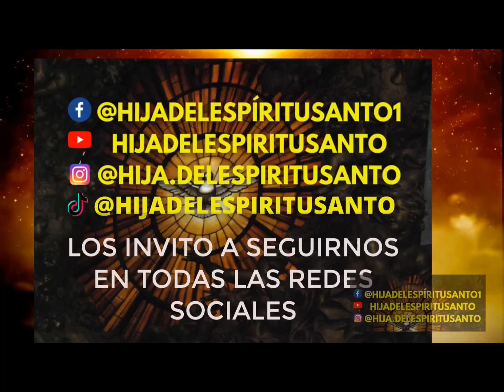Santo del día 14 de diciembre San Juan de la Cruz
Hoy se celebra a San Juan de la Cruz, Doctor de la Iglesia y patrono de los poetas.

Fray Juan de Matías, un joven carmelita

En 1563, con 21 años, Juan ingresa al convento de los padres carmelitas y adopta el nombre de fray Juan de San Matías. Tras realizar el noviciado entre 1563 y 1564 en el Convento de Santa Ana, se trasladó a Salamanca para estudiar en el Colegio de San Andrés de los Cármenes (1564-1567).

Soy Maria Isabel Giraldo, este espacio es para que tengas un encuentro personal con Dios .
 Aquí tienes acceso a oraciones  católicas, el santo rosario, novenas  y mucho más 🙏🙏

👉Visítanos aquí y deja tu petición en las redes para que oremos por ti 😇🙏👉👉

Deja tu petición en nuestras redes para que oremos juntos por tus necesidades😍🙏